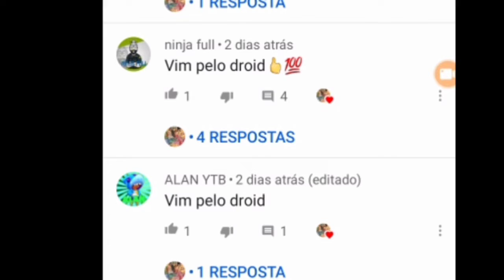(ESPECIAL ) 1 ANO DE DE FAMÍLIA CHESPIRITO SOBRANDO AS VELAS